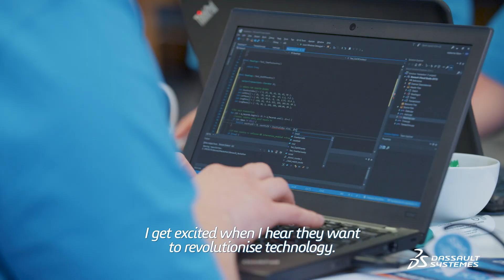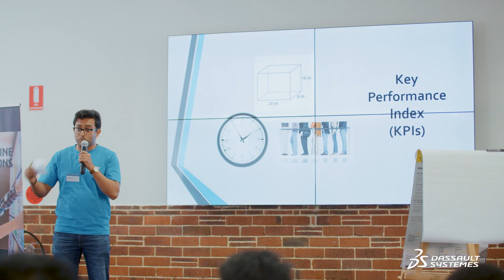People @ 3DS - Recruiting the Workforce of the Future - Dassault Systèmes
People @ 3DS - Recruiting the Workforce of the Future - Dassault Systèmes. Dassault Systèmes' Graduate Program 3DS Hackathon sets about identifying promising Australian graduates to be our future innovation leaders by tasking them to tackle real-life business cases utilizing the powerful generative modelling applications on the 3DEXPERIENCE platform. Sylvain Laurent, Executive Vice President, Dassault Systèmes' Global Field Operations Asia/Oceania and participating graduates share how Dassault Systèmes' innovation culture contributes to developing the Workforce of the Future.